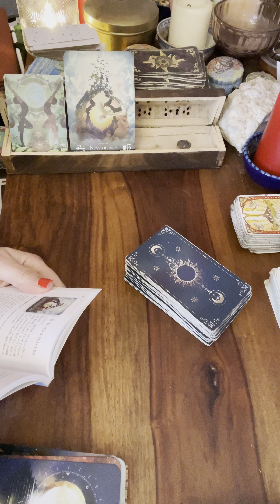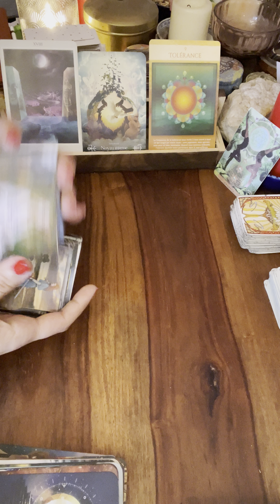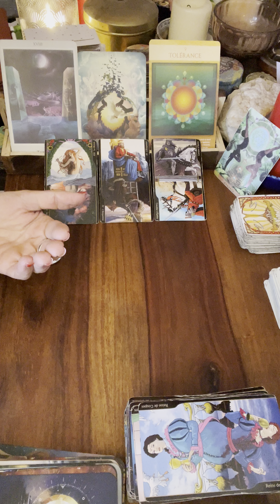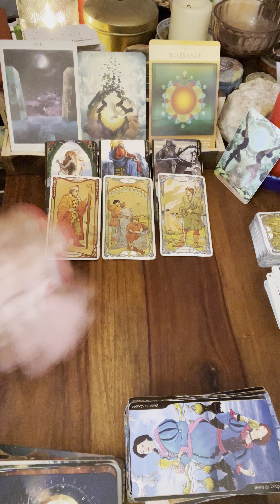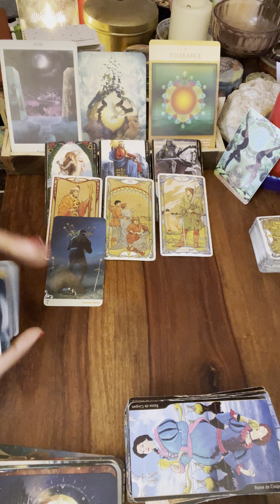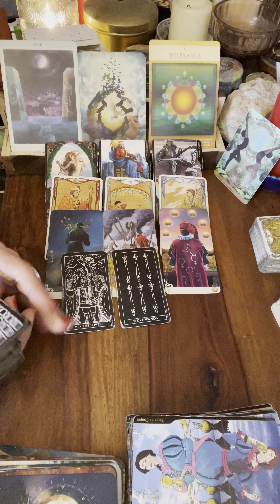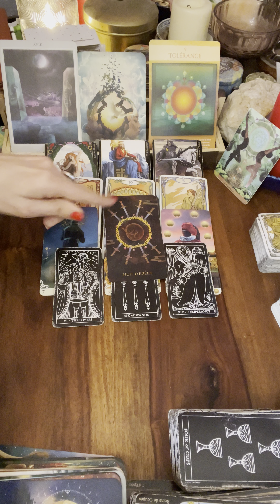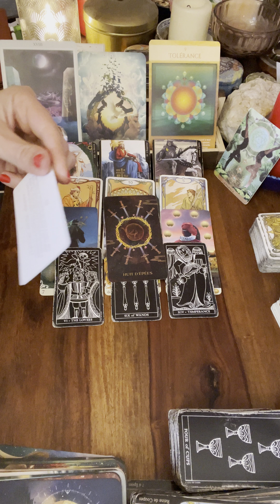🔥BELIER du 15 au 21 AVRIL🌸message pour toi#belierhebdo